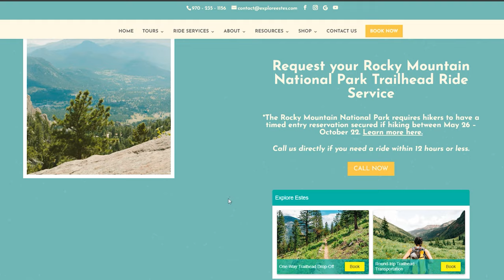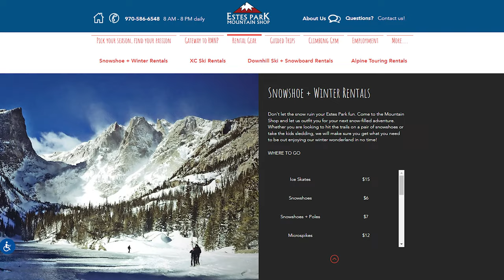Winter Travel Guide to Visiting Estes Park, Colorado in January - Detailed Monthly Guide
This is a detailed travel guide for visiting Estes Park, Colorado in the month of January. We talk about what crowds will be like, how to get around, weather, what to wear, and things to do in town and in the Rocky Mountain National Park.

Hop on a Winter Tour with Explore Estes to experience the Rocky Mountain National Park in January:

Jump To Section:
0:00 - Intro
0:46 - Crowds
1:09 - How to Get Around
2:41 - Weather
3:36 - What to Wear
4:30 - Things to Do